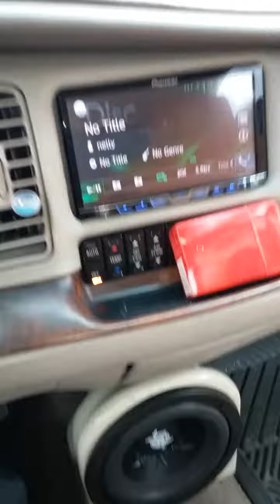N.E.P. gettin down in break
Went out on lunch break to get some bass to the brain. These NEP New England lights get down for the price. Today they started to break in a little better, but still pretty stiff. Will take some time.